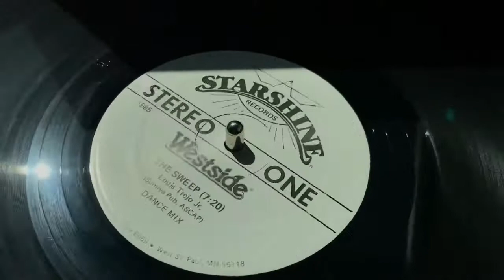FunkYourMp3!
When lil kids say Fuck Your MP3 haha I honestly think no one’s cares at this point just enjoy the music in any way you want!